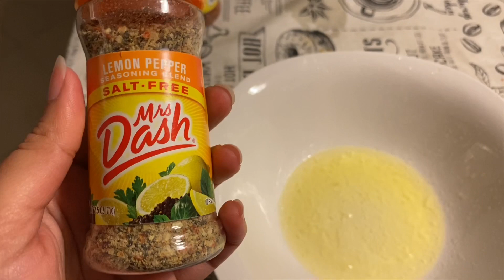Low carb dinner ideas//সহজেই তৈরি করলাম লো কার্ব ম্যেনু